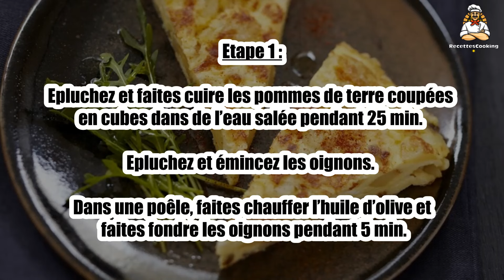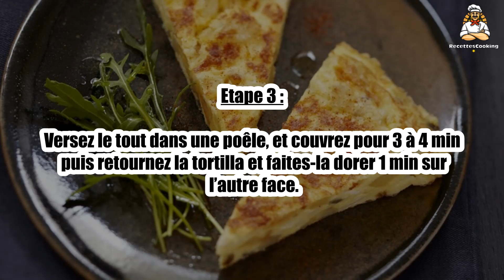⏱️ Tortilla Express – Une Recette Ultra-Rapide et Savoureuse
La tortilla express est une recette idéale pour un repas rapide et savoureux, avec des ingrédients simples et une cuisson en quelques minutes. 🌯⏳ Parfaite pour les soirs où vous manquez de temps mais avez envie de quelque chose de délicieux. Découvrez cette recette facile et rapide !